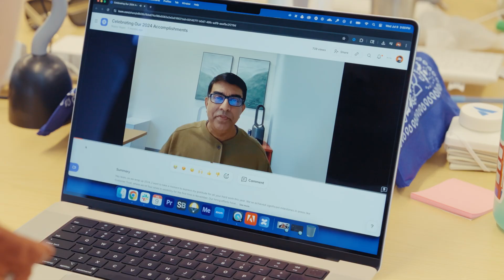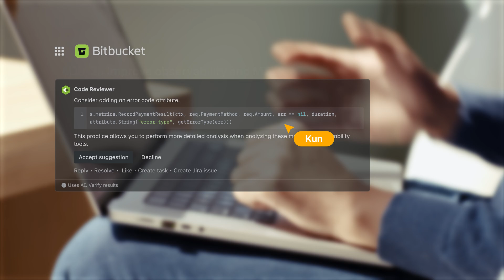Delivering Engineering Excellence With the Atlassian System of Work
How does Atlassian support 300,000+ customers across 200+ countries at speed? With one System of Work.

Go behind the scenes with our Engineering team to see how they ship high-quality software at scale.

From prioritizing what to build in Jira Product Discovery to gaining insights on workforce planning with the Strategy Collection, our teams are using AI to move work forward. And with Rovo Dev agents, we've cut PR cycle times by 45%—helping our developers deliver more value to our customers, faster.

About Atlassian:
Behind every great human achievement, there is a team. From medicine and space travel to disaster response and pizza deliveries, we help teams all over the planet advance humanity through the power of software. Our mission is to help unleash the potential of every team.